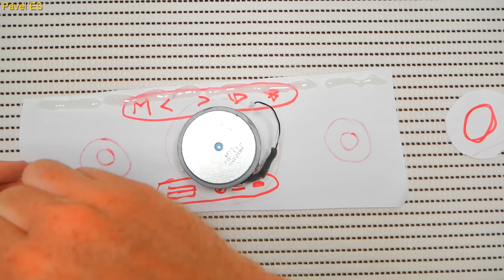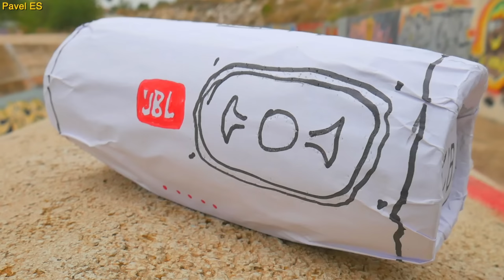BASS PAPER JBL [OnlyFlex]